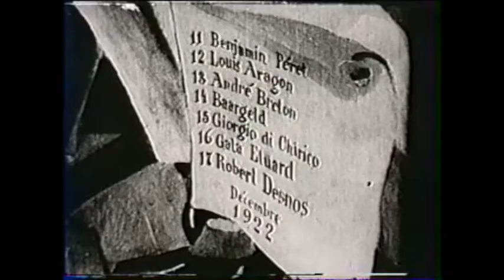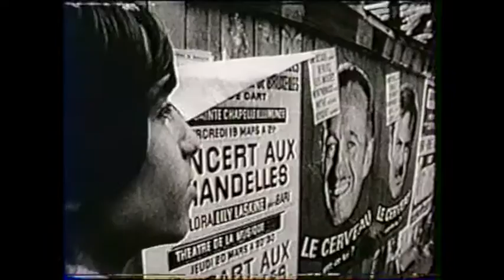Desnos, le jeu des mots et de l'amour (1969)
Initiation à la littérature d'aujourd'hui (1969)

une émission de André Ottavi, série animée par Maryse Perrin

avec les amis de Robert Desnos

avec Serge Gaubert ; Martine Redon ; Maurice Henry  (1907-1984) ; Jean Terzieff (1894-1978) ;  Louis Aragon (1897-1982)
; Georges Limbour (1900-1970) ; Georges Malkine (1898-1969) ; Marcel Mouloudji (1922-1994) ; André Masson (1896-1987) ; Félix Labisse (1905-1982) ; Jean Dasté (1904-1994) ; Juliet Berto (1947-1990) ; Jean-Claude Durand